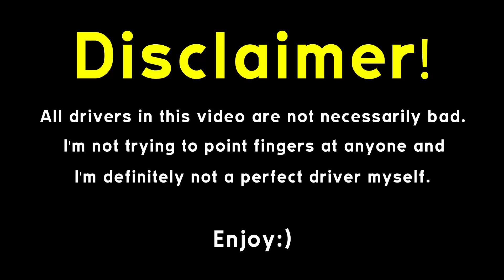Motala Dashcam #7 Last clips from 2015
▼Timemarks below▼

0:10 Not the worlds best cargo securing...
0:30 Some drivers need to replace the bulb in the turn signal
0:50 Driver almost causes an accident
1:00 Jaywalk on your own risk
1:25 Hyundai VS Swedish metal (almost)
1:40 Talking on the phone is more important then driving
2:10 Mercedes driver think he is as wide as a truck
2:55 Jaywalk on your own risk
3:10 Personal mistake: Did not know where i was going
3:35 Personal mistake: Did not know where i was going Again
3:50 Last second decision?
4:10 Sressed driver. Dont have time to STOP
4:30 Jaywalk on your own risk
4:55 Smart to block the entrance to the parking space
5:10 Good Driver
5:30 Driving on the wrong side (a little)
5:50 Allowed to have a little fun when it's winter
6:00 Personal mistake:did not stop for right-way rule
6:10 If you had a little mor speed, I would have probably hit you
6:30 Female driver cut me off, and why?
7:20 Was a little surprised
7:35 Jaywalk on your own risk (fourthtime)
8:00 Thanks for blocking the exit
8:50 Volvo driver blocking the roudabout
9:15 I wonder when people will learn to use the driveway instead of parking on the street
9:50 Broken tail light